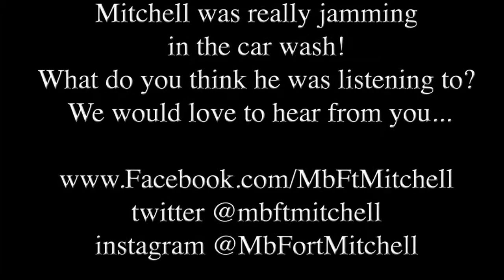Mitchell going through the car wash!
Mitch was sure jamming! Let us know what song you think he was jamming to..